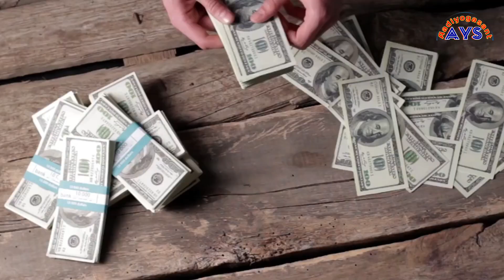पैसा होने के बाद लोग क्यों बदल जाते है | इसके पीछे की मानसिकता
पैसा होने के बाद लोग क्यों बदल जाते है | इसके पीछे की मानसिकता ‎@Aadiyogasant